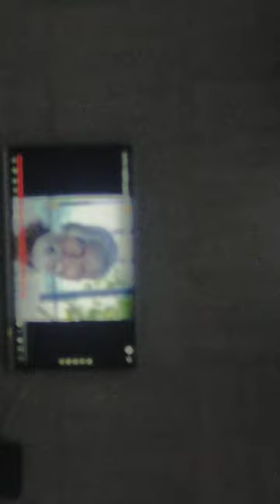in collage kala pasha dailag